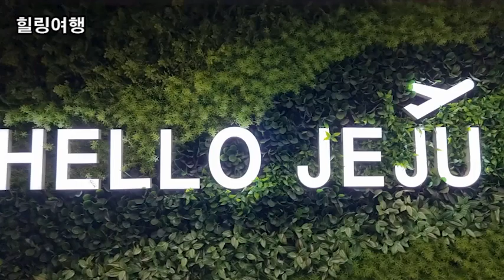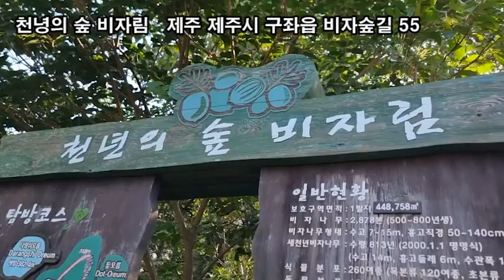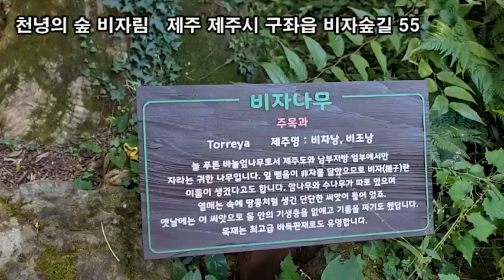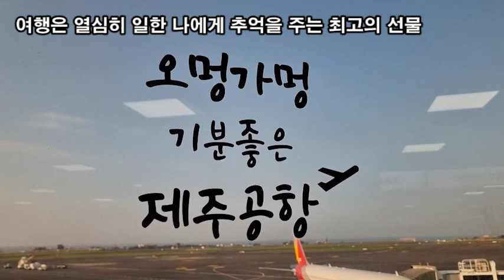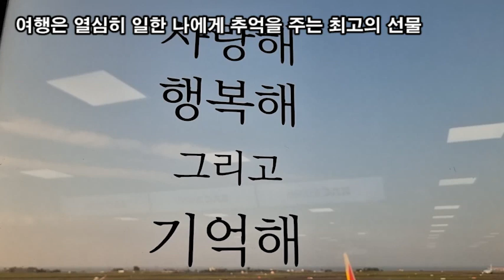힐링여행 두뇌힐링 5분 "멍" 천녕의 숲 비자림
힐링여행
여행은 열심히 일한 나에게 추억을 주는 최고의 선물
천녕의 숲 비자림   제주 제주시 구좌읍 비자숲길 55